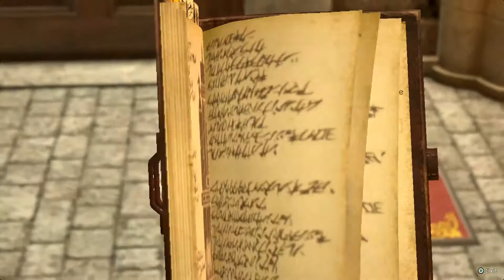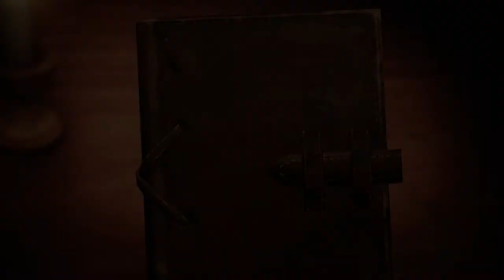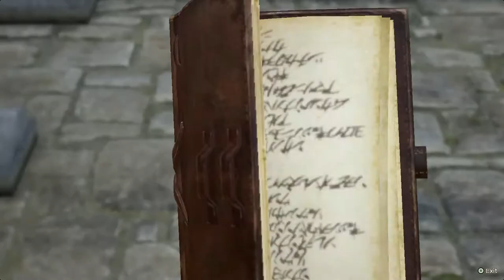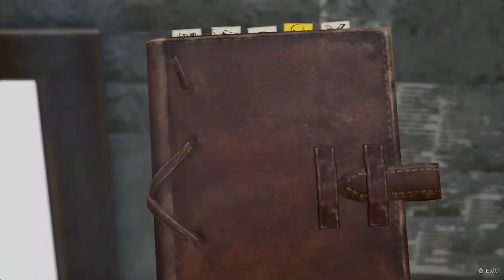Attack on Titan 2 Walkthrough - Part 9 (Ch. 2.3 Supply Base Construction)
Level Covered:
Chapter 2 - Episode 3: Supply Base Construction